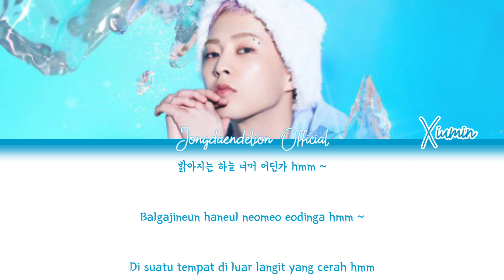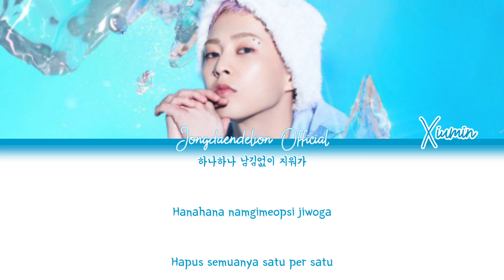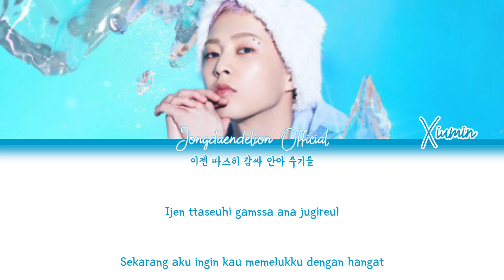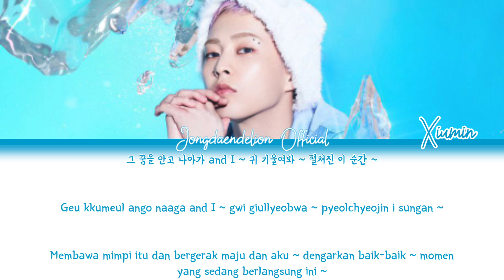Xiumin (시우민) - SERENITY Color Coded Lyrics (Han/Rom/Indonesia) (English Trans Turn on CC)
[English translation:]

Somewhere beyond the bright sky
The things that I forgot for a while, they seem to be coming back to my mind

I always stayed in the same place
Look at me who is different from before
The countless pale nights that stayed up
It's just a memory from the past

Open my eyes and slowly raise my head, just take one step at a time
Following my pounding heart to the place I found serenity

Waking up to the morning air a fresh start to a new day
A second chance, okay, let's do it
Always holding my breath on days when I shed tears
In the midst of all that my heart has become stronger

I'm going to show you, and you'll be able to see it
Erase everything one by one
Even the sighs that I let out
Now I want you to hug me warmly

Open my eyes and slowly raise my head
Just take one step at a time
Following my pounding heart
The place where I found

And I, listen, this moment that has unfolded
Shout out loud, it's my

In my trembling eyes
I want to fill it up
I'll carry on with that dream
That's brilliantly carved out

Shout out loud, it's my serenity